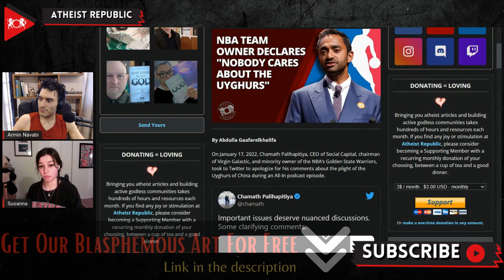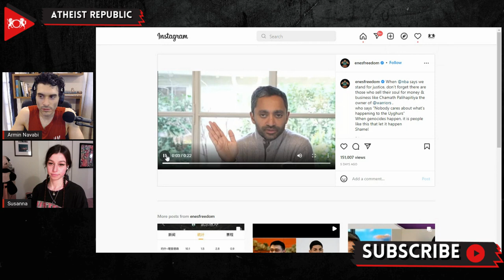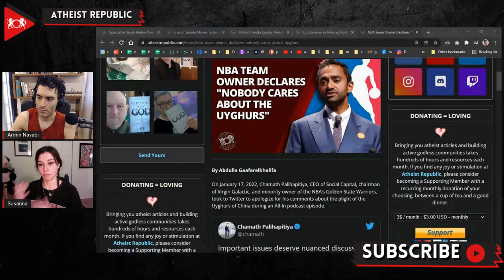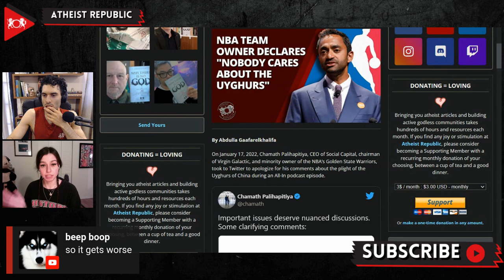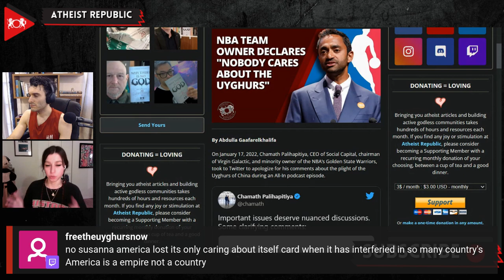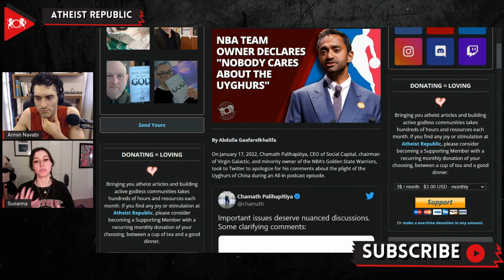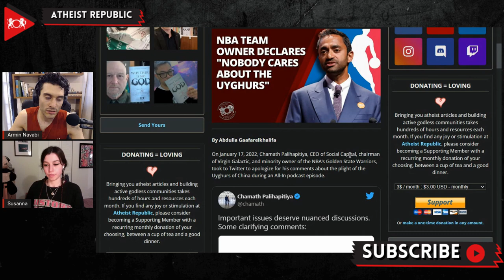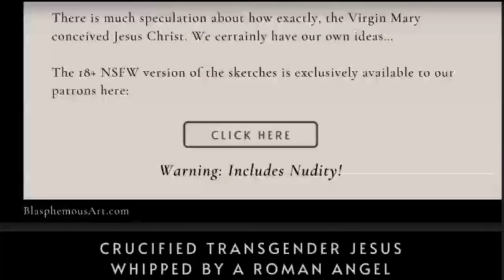NBA Team Owner Declares "Nobody Cares About The Uyghurs"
Billionaire Chamath Palihapitiya, CEO of Social Capital, chairman of Virgin Galactic, and minority owner of the NBA’s Golden State Warriors has come under intense fire for comments he made on the “All-In Podcast,” in which he stated “Nobody cares about what’s happening to the Uyghurs, OK?” He elaborated that the issue of the ongoing Uyghur genocide in China, out of all the things that he worries about, is “below his line.” These comments were met with swift backlash, including from outspoken NBA player Enes Kanter Freedom who wrote on Instagram “When @nba says we stand for justice, don’t forget there are those who sell their soul for money & business like Chamath Palihapitiya the owner of @warriors…” On January 17th, Palihapitiya posted a weak apology on his Twitter account, which lacked any mention of genocide or the Uyghurs. The Warriors team released the statement, “As a limited investor who has no day-to-day operating functions with the Warriors, Mr. Palihapitiya does not speak on behalf of our franchise, and his views certainly don’t reflect those of our organization.”

Source:
Location: USA